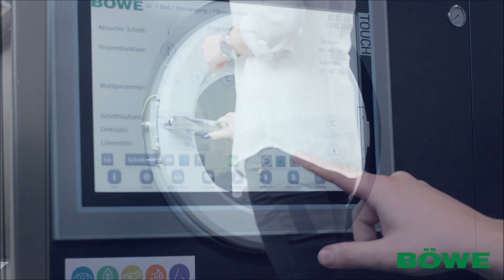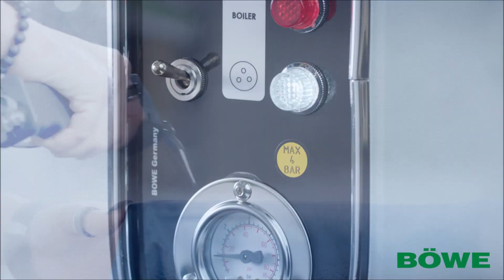BOWE Imagefilm English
Innovative ideas and the constant further development characterize the company until today and made it known throughout the world. A story of success began and until today BÖWE delivers high quality machines to the customers which benefit from more than 70 years experience. Innovative ideas and continously development made BÖWE famous all around the world. Until today BÖWE supplies customers worldwide with high quality PERC and MultiSolvent dry cleaning machines.